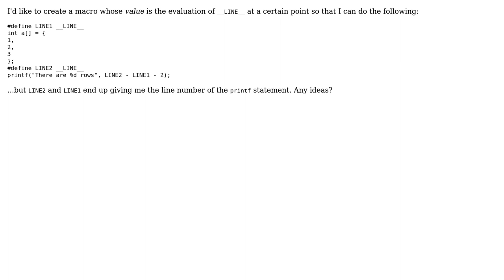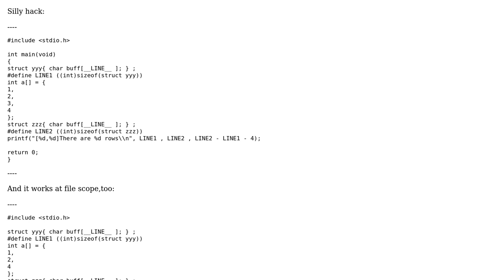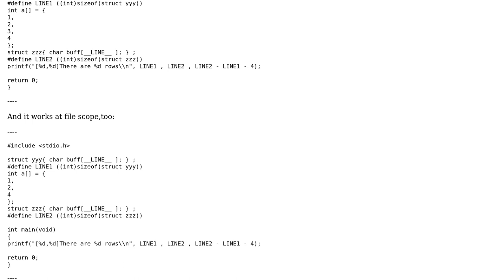Evaluate C macro __LINE__ inside another macro (2 Solutions!!)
Evaluate C macro __LINE__ inside another macro

With thanks & praise to God, and with thanks to the many people who have made this project possible! | Content (except music & images) licensed under CC BY-SA | Music | Images & others | With thanks to user wildplasser user JellicleCat user army007 and the Stack Exchange Network Trademarks are property of their respective owners. You are responsible for your own actions.